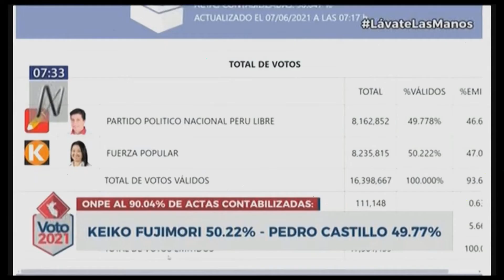Hasta la oposición está detrás de Fujimori | La Mañana de EVTV | 06/07/2021 Seg 8